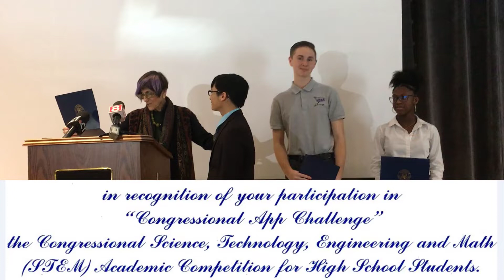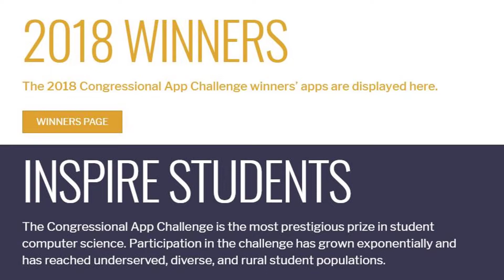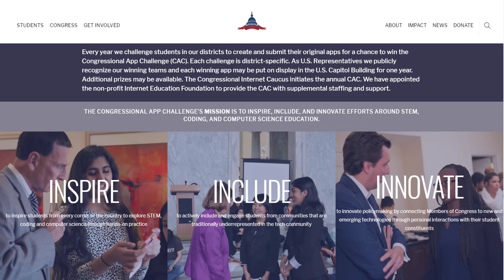Winners Of Congressional App Challenge | Hizami Anuar, Gianna Edwards & Ethan Silver Of ESUMS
Winners of Congressional App Challenge - I'm very proud of my brother Amir-Hizami Anuar and his teammates Gianna Edwards & Ethan Silver as well as their coach Ms. Manzion for winning the 2018's Congressional App Challenge.

The Congressional App Challenge is the most prestigious prize in student computer science. Hizami is the coder / programmer. This is Part 1 of a multi-part series.

On Tuesday morning December 4, 2018 Congresswoman Rosa DeLauro (US Representative D-CT 3rd District) recognized these three students from the Engineering & Science University Magnet School (ESUMS) in West Haven, Connecticut (also my school). Congratulations to all-- students, coaches, teachers, staff, principal, vice principal, NHPS etc..!!!

Their winning app, V.A.S.A., aims to help visually-impaired consumers to easily access or read nutritional facts on grocery items that are in small in print.

The Congressional App Challenge will invite winners from across the country to showcase their apps to the Members of Congress and members of the tech community at HouseOfCode, a reception on Capitol Hill to be held in Spring 2019. Their work is eligible to be featured for one year on the permanent display in the U.S. Capitol Building and on the House.gov website. Each winning student will also be awarded $250 in Amazon Web Service credits, generously donated by Amazon Web Services’ AWS Educate program.